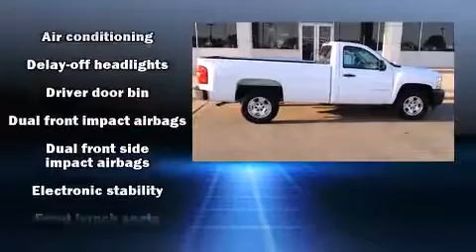2012 Chevrolet Silverado 1500 Work Truck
Cowboy Toyota
9525 E. R L Thornton Freeway

The 2012 Chevrolet Silverado 1500. With just over 20,000 miles on the odometer, this 2 door truck excels in its class, and is equipped to provide comfort, safety and style. It features an automatic transmission, rear-wheel drive, and a refined 6 cylinder engine. Chevrolet prioritized comfort and style by including: a tachometer, a rear step bumper, air conditioning, fully automatic headlights, tilt steering wheel, cruise control, and more. Audio features include an AM/FM radio, and 4 speakers, providing excellent sound throughout the cabin. Passenger security is always assured thanks to various safety features, such as: dual front impact airbags, front SIDE impact airbags, traction control, ignition disabling, and ABS brakes. For added security, dynamic Stability Control supplements the drivetrain. We pride ourselves in the quality that we offer on all of our vehicles. Please don't hesitate to give us a call.